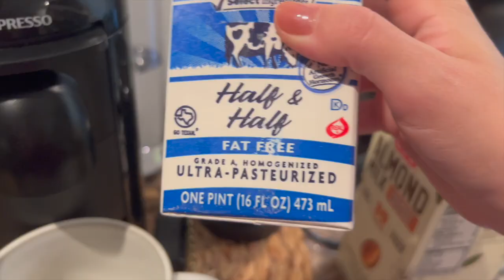WEEKLY VLOG | MOTHER'S DAY & GUESS WHO'S BACK?